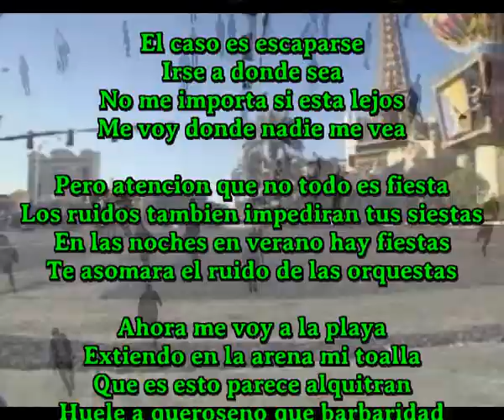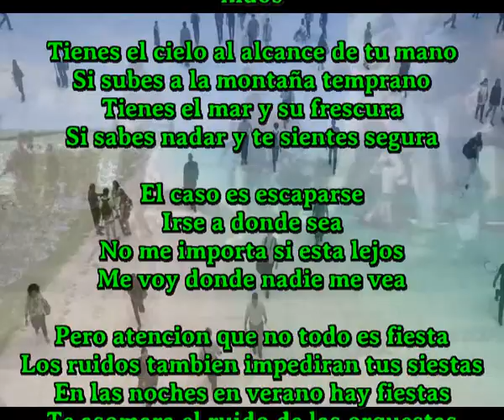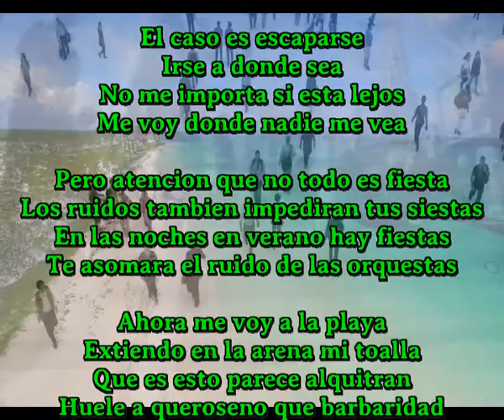Verano veranete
Para escaparse es la ocasion
Escapemos del extress y del ruido
La ciudad es insoportable en sumbidos
Es verano salgamos por fin de nuestros nidos

Tienes el cielo al alcance de tu mano
Si subes a la montaña temprano
Tienes el mar y su frescura
Si sabes nadar y te sientes segura

El caso es escaparse
Irse a donde sea
No me importa si esta lejos
Me voy donde nadie me vea

Pero atencion que no todo es fiesta
Los ruidos tambien impediran tus siestas
En las noches en verano hay fiestas
Te asomara el ruido de las orquestas

Ahora me voy a la playa
Extiendo en la arena mi toalla
Que es esto parece alquitran
Huele a queroseno que barbaridad

El caso es regresar a casa
Que ahora me siento mas viejo
Si no estoy en casa